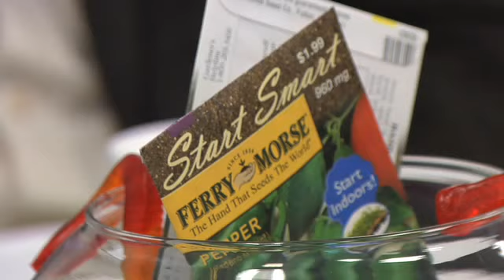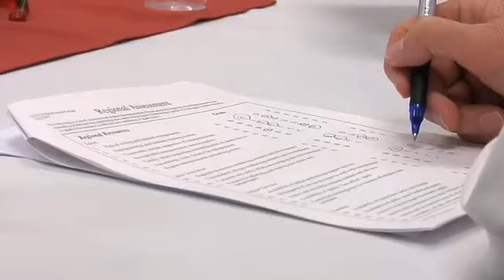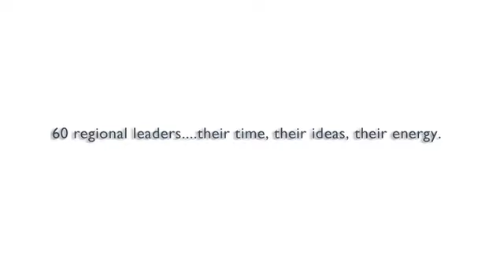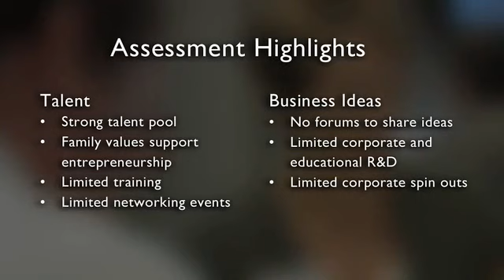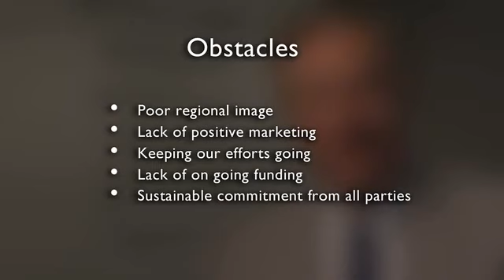SEED Weber-Davis-Morgan Workgroup Session Highlights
This video report highlights one of the SEED Weber-Davis-Morgan Workgroup session. SEED stands for Stimulating the Expansion of Entrepreneur Development. It was a project aimed at expanding entrepreneurial activity in Weber, Davis, Morgan counties in Utah. Over the course of several months, entrepreneurs, community leaders, business leaders, and higher education leaders got together to figure out how to grow Entrepreneurial activity in this area. This video highlights one of the workgroup sessions.

The video and project was organized by Grow Utah Ventures, a non-profit group committed to fostering entrepreneurship in Utah.